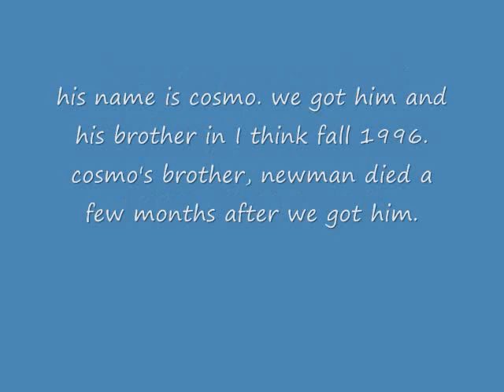the cat who ran away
RIP cosmo